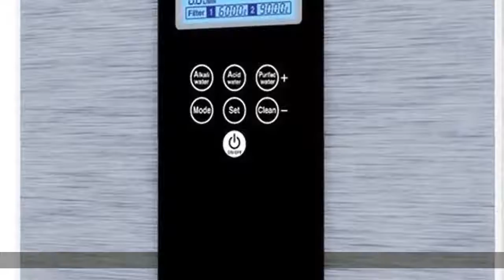Clear Filtered Water From Pitcher